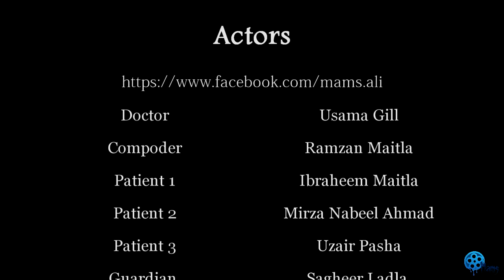Foolish Quack | MAMS JAHANIAN